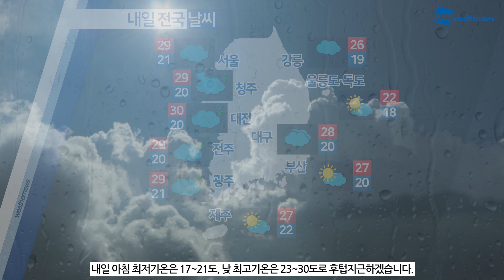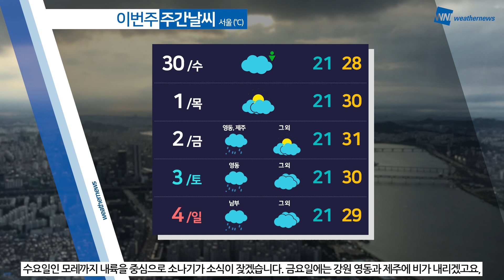[웨더뉴스] 내일의 날씨 (6월 29일)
내일도 소나기와 비가 이어지겠습니다.

오늘 밤부터 내일 새벽 사이 동풍이 유입되는 강원 영동과 경북 동해안에는 약하게 비가 오는 곳이 있겠고요.

내일은 낮부터 밤 사이 중부 지방과 전라권 내륙, 경북 북부내륙, 경남 서부내륙에 소나기가 오는 곳이 있겠습니다.